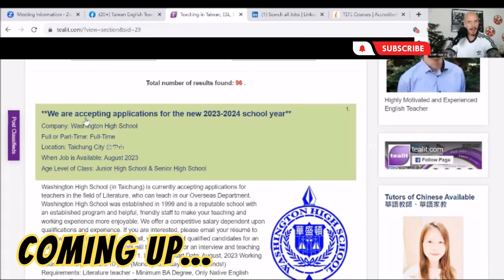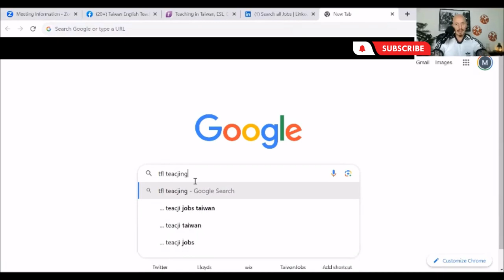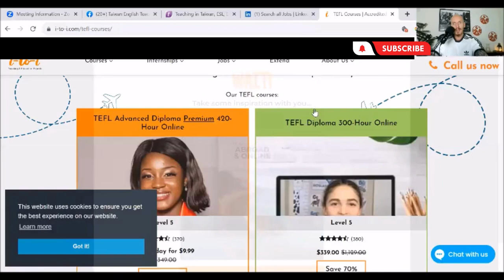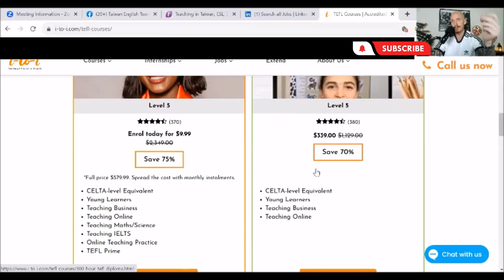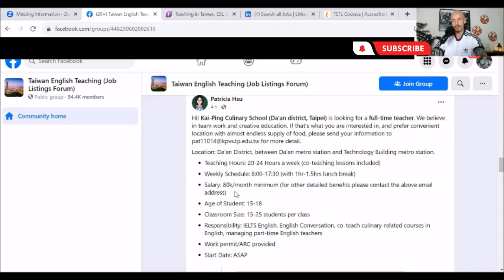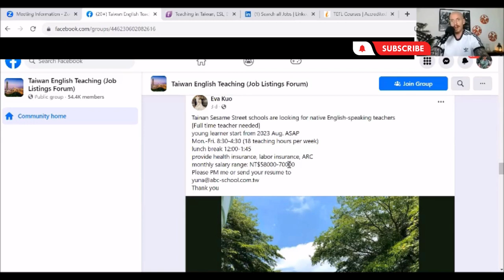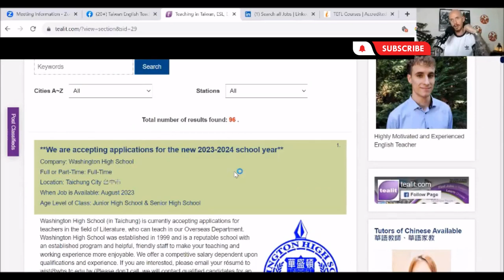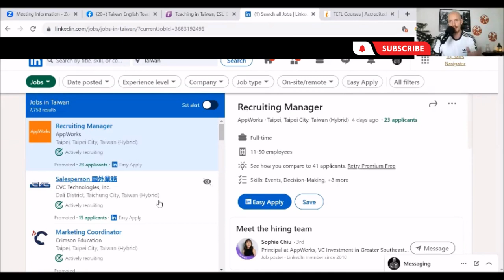🇹🇼 How to get a teaching job in Taiwan today | Asia Work & Travel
Working as a teacher in Taipei and other cities across Taiwan, is a great way to build a career and even set you on your path to further travel around Asia.

► Qualify to teach English abroad.

►Want to teach in Asia? Get your teaching CV/resume and cover letter templates